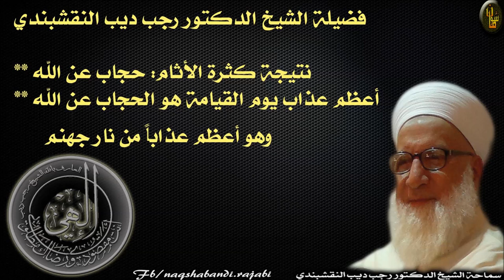فضيلة الشيخ الدكتور رجب ديب النقشبندي ** نتيجة كثرة الأثام: حجاب عن الله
فضيلة الشيخ الدكتور رجب ديب النقشبندي

** نتيجة كثرة الأثام: حجاب عن الله
** أعظم عذاب يوم القيامة هو الحجاب عن الله
      وهو أعظم عذاباً من نار جهنم
حسام النقشبندي الرجبي شومان